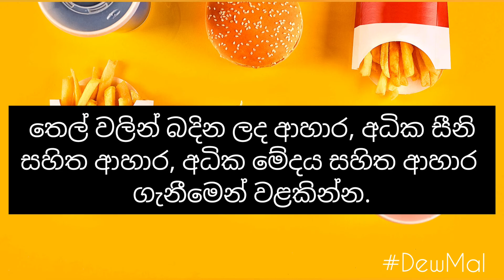ගර්භනී මව්වරුන් ආහාරයට ගත යුත්තේ මොනවාද ? | What pregnant mothers should eat?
ගර්භනී මව්වරුන් ආහාරයට ගත යුතු ආහාර ගැන කෙටි වීඩියෝව කී.
Video : DewMal
Musician: Rook1e